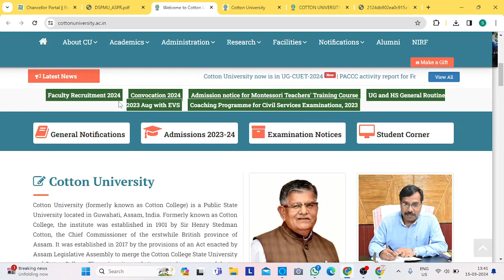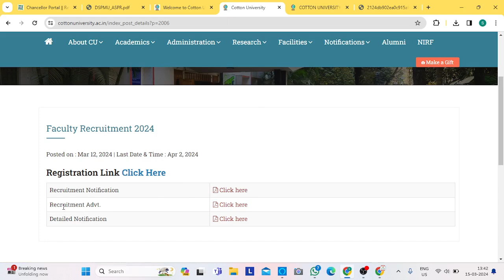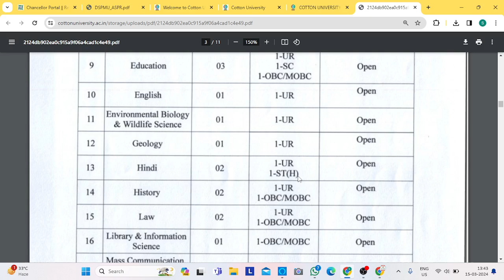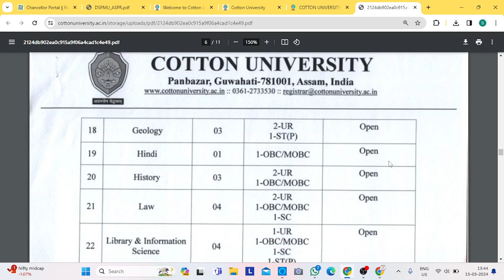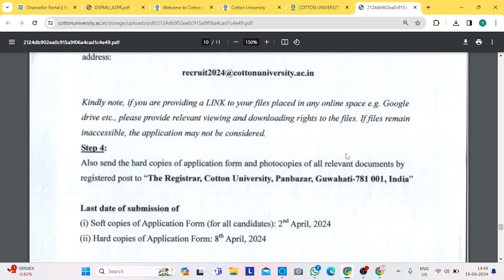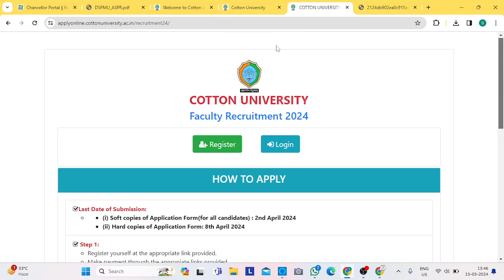Assistant Professor Vacancy 2024 /assistantprofessor2024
नमस्कार दोस्तों,
धन्यवाद🙏